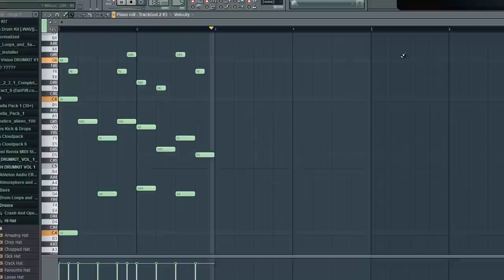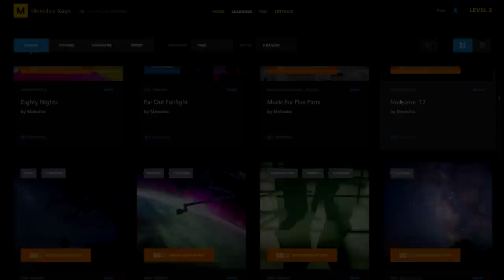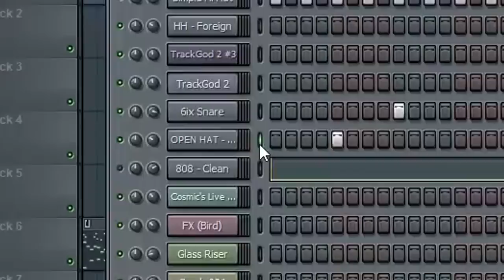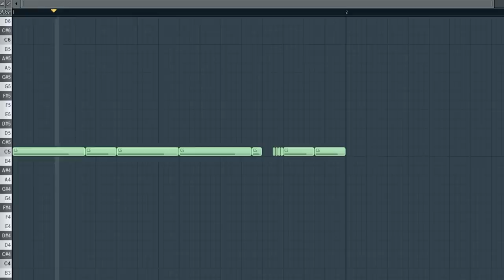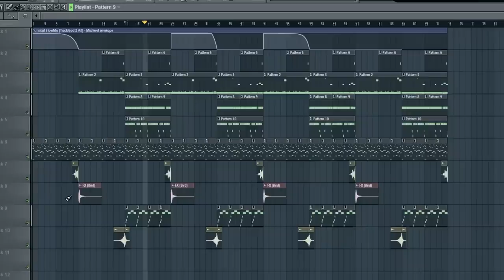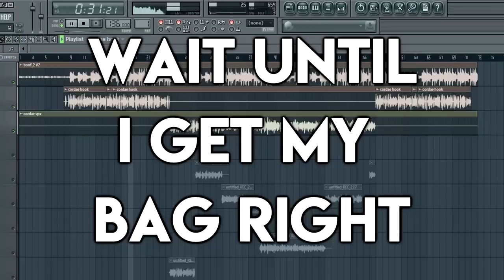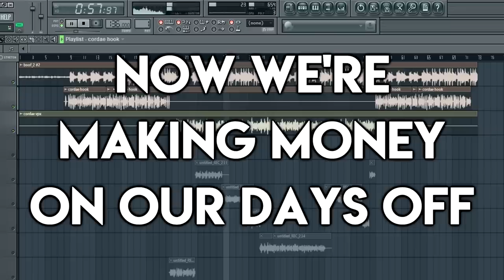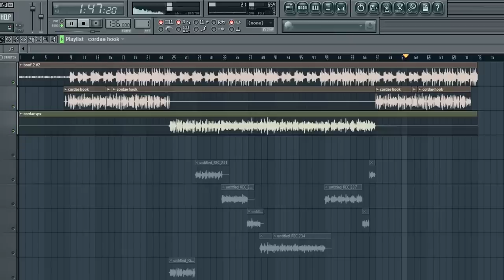How to YBN Cordae in Under 9 Minutes | FL Studio Trap and Rap Tutorial